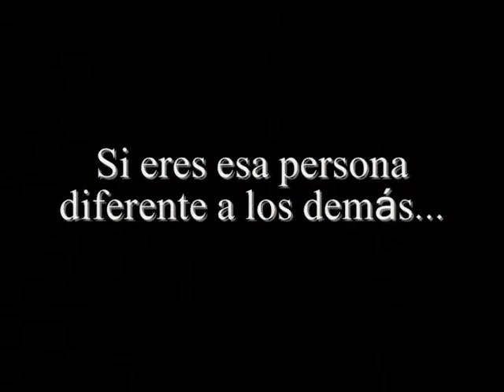publicidad udd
video del certamen de adver+